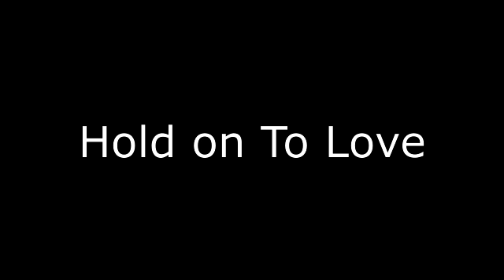Budgie - Hold on to love - Vocal cover 2022